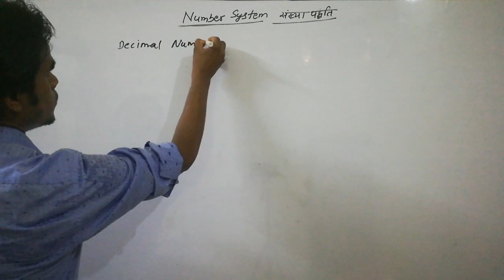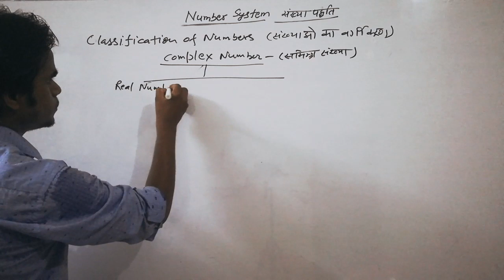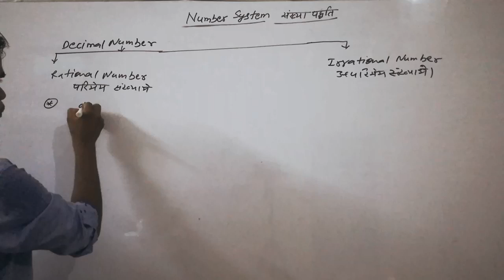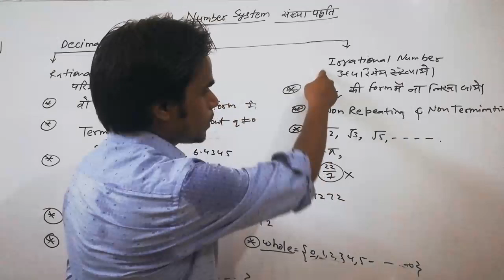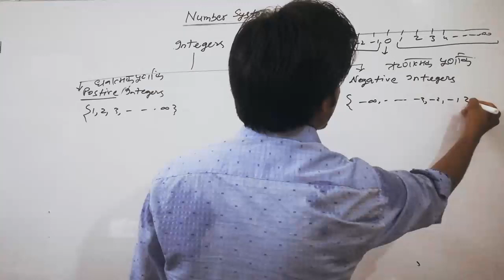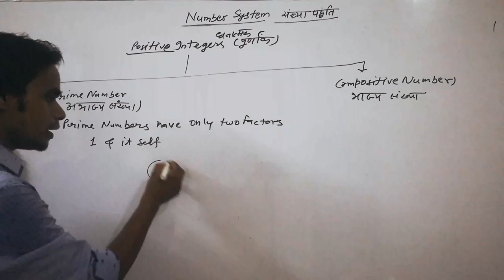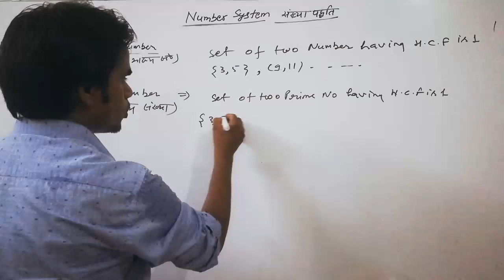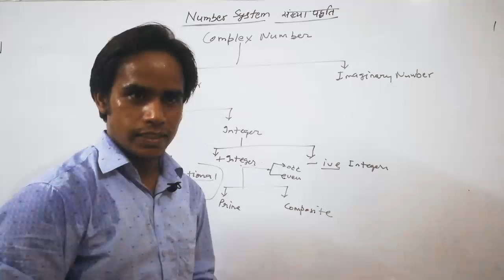Number System Concept,Most Advanced Classification Of Numbers tricks l tgt up nvs kvs dsssb- part 1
Number System | Number System Tricks | Concept/Tricks/Types | In Hindi | Number system by | number system questions | Number system types | number system class |

Hi,

In this video, we are going to teach you how to find the unit digit in Number System questions. This is a universal trick with the best explanation and concept which will help you to score in your upcoming exams.

1. The Concept of Unit Digit
2. Types of Questions
3. Ways to handle Questions
4. Short Trick to solve questions
5. Practice with different questions

this vedio is very helpful for all one day exam as ssc,bank upsssc, railway ,B.Ed.,tet,ctet,stet,...

BY YASH PAL SIR